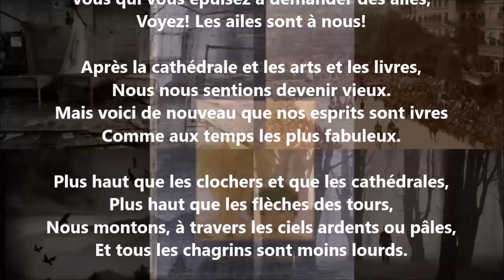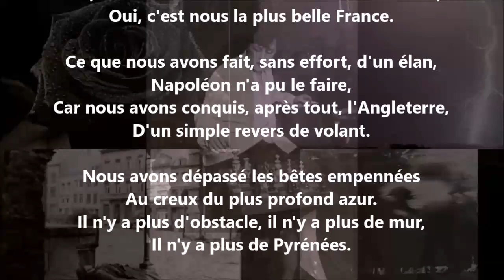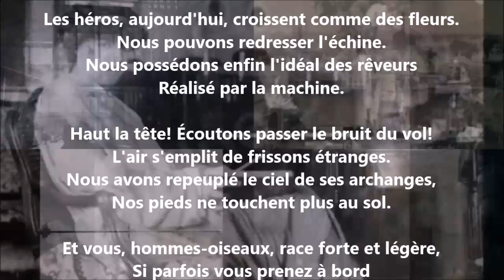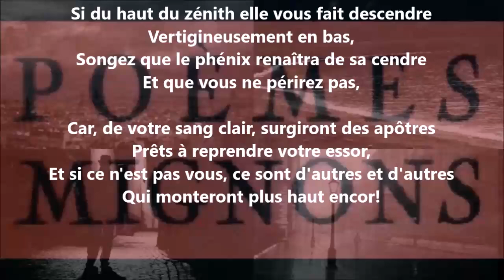In excelsis - Lucie Delarue-Mardrus lu par Yvon Jean